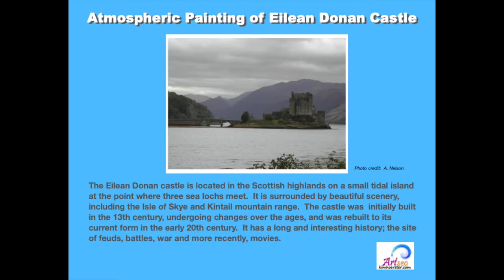Watercolor - Eilean Donan Castle Scotland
The beautiful Scotland scenery is inspirational and our artist, Kim Hoerster, is shown painting a watercolor in the style of the photo feature at 00:18 by A. Nelson. Watch Kim create a full atmospheric painting in just a few minutes - though it took much longer than that!

The Eilean Donan Castle is located in the Scottish Highlands on a small tidal island where three sea lochs meet. It's near the Isle of Skye and the Kintail mountain range. This beautiful castle was built in the 13th century, with changes for many years, though it was rebuilt in the early 20th century. Its history is long featuring feuds, battles and recently: movies.

We used the Creative Mark Folding Palette along with a variety of colors showcased in our watercolor palette set up videos. Click the link at the end to watch how we created our palette.

Take a trip to the Scottish Highlands with us and see how powerful watercolor painting can be. If you're interested in watercolor painting, it's great for all ages and many find it therapeutic.

This video also showcases techniques in how she lifts and moves the paper to manipulate the watercolor, and smudges the design to blend with a damp rag.